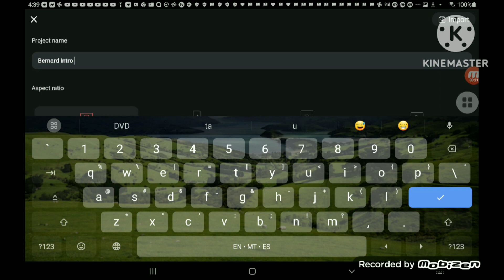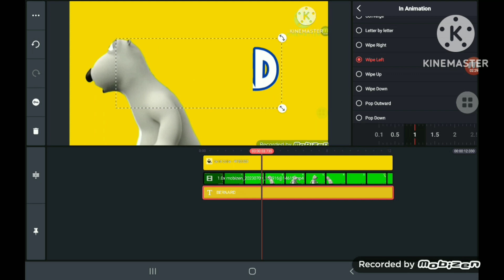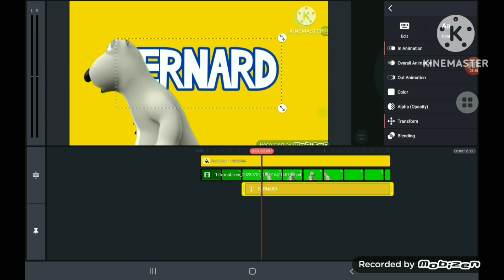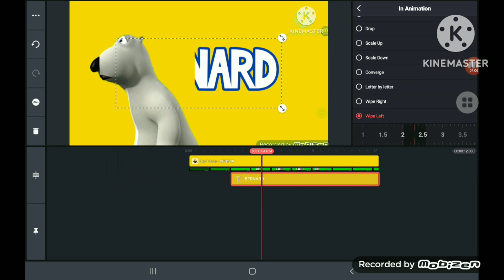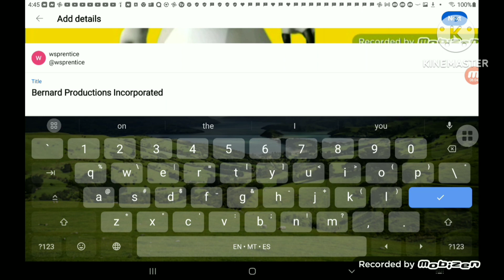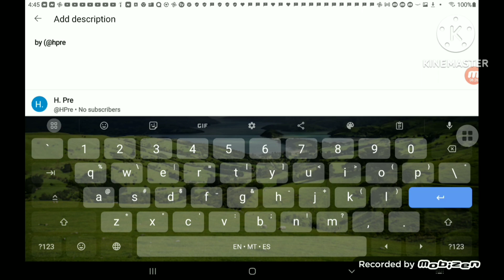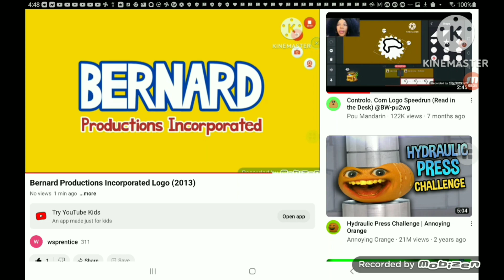Bernard Productions Incorporated Logo (2013) Speedrun be like